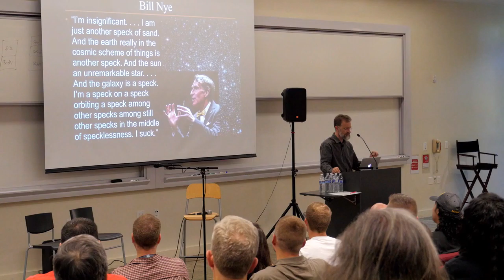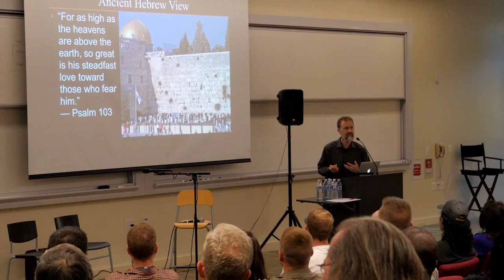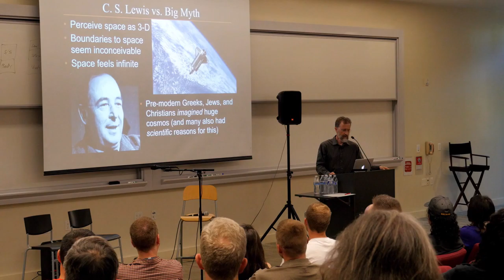Setting the Record Straight: From Copernicus to Orphan Genes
had the chance to quickly set up his gear and capture two amazing speakers.

The Southern California Discovery Institute Chapter hosted Michael Keas, PhD and Paul Nelson, PhD.

Dr. Keas speaks on myths that have been perpetuated between Science & Religion.
Dr. Nelson speaks on the topic of Orphan Genes.

For more information about the speakers and a description of the event, click on this